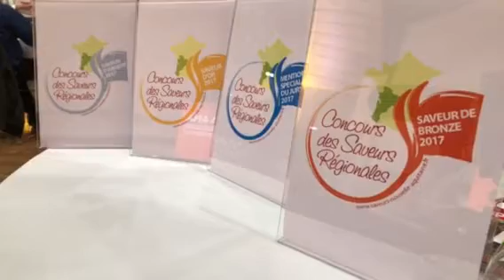Concours des Saveurs Régionales 2017 : Le Miel de Nouvelle-Aquitaine !